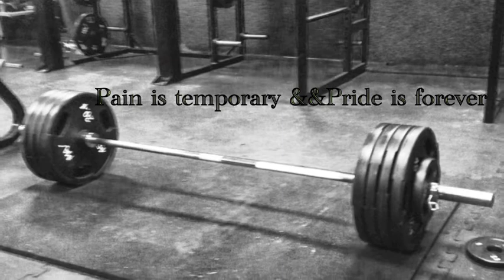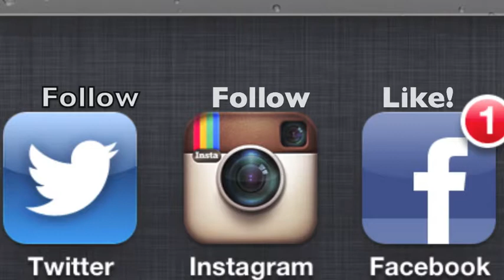Squat workout 4:27:14